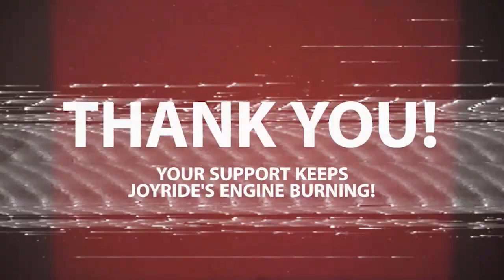Dr. Stone ABRIDGED 03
z = 03: Oath of Hypocrisy

Cast
PhreadyPlayerOne // Taiju, Teacher
USO_Squad // Senku
MewVenus // Yuzuriha
Rags // Tsukasa
MKatwood // Young Senku
IvanMan64 // Ishigami
Naomified // Kohaku

Music
Kilmonger's Dream (Ludwig Göransson)
My Boy Goes Funny!! (Tatsuya Kato)
Slaughters (Masamichi Amano)
Resolution (Jon Brion)
Giorno's Theme (Yugo Kanno)
You Can Never Belong (Alan Silvestri)
A Long Farewell (Lorne Balfe)
Gabby's Most Noble Thing (Randy Newman)
Life = (Rude-α)
FANTASY vs. SCIENCE (Tatsuya Kato)